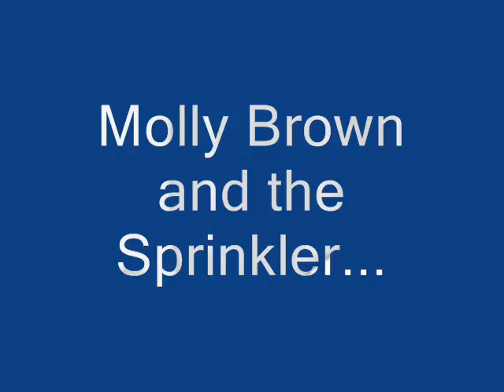Molly Brown and the Sprinkler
Molly Brown attacks her sprinkler. My first attempt at putting something like this together...I put this together in the summer of 2007, in December of 2010, we sent Molly across the rainbow bridge. I did an audio swap because Warner Music Group yanked Molly's video...because I used an Alice Cooper song. Hopefully it will now publish so others can see the little dog who loved all water. She left us too soon, but is now somewhere without pain, lots of eternal sunshine, and most importantly: water to play in  all the time. Miss you Molly B.